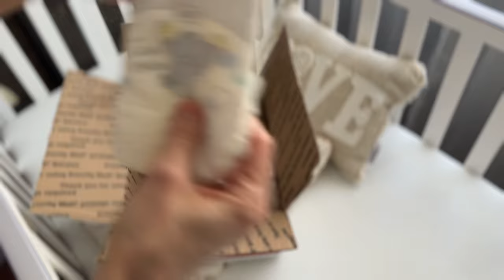Most scrumptious silicone baby ever/ Box opening 💗 LEA by Szilvia Bacskai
This box opening will give you goosebumps 😉💗
Welcome home Lea (full body silicone baby doll)
Artist: Szilvia Backsai

Video created with app Videshop
(pro member) paid